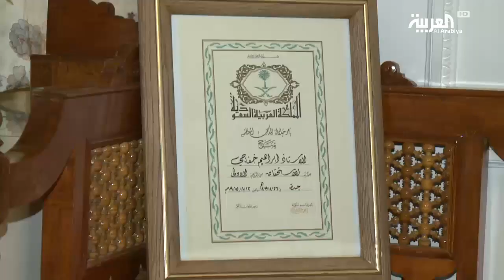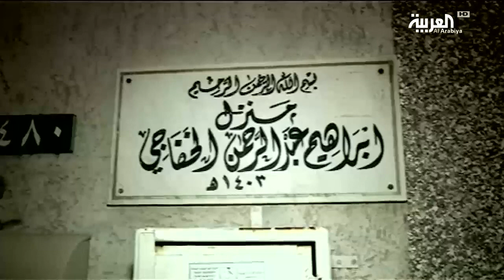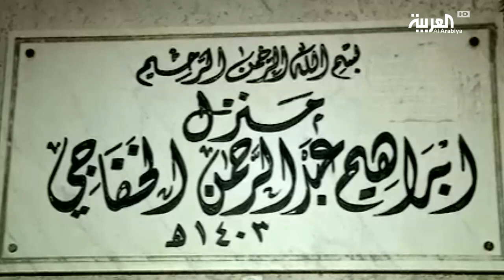وفاة الشاعر السعودي ومؤلف النشيد الوطني إبراهيم خفاجي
عن عمر ناهز ثلاثة وتسعين عاما، توفي الشاعر السعودي إبراهيم خفاجي في مكة، ويعد خفاجي أشهر الشعراء الغنائيين السعودييين كما أنه مؤلف النشيد الوطني، كما تغنى بكلماته أكبر فناني السعودية مثل طلال مداح ومحمد عبدع. يذكر أن خفاجي دخل قبل شهر إلى المستشفى، لكن حالته الصحية تدهورت